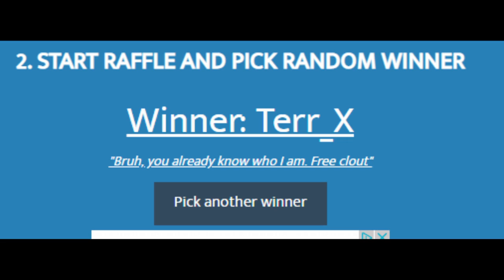Bayonet Stock Giveaway Winner (CB)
Congrats terr effing sped